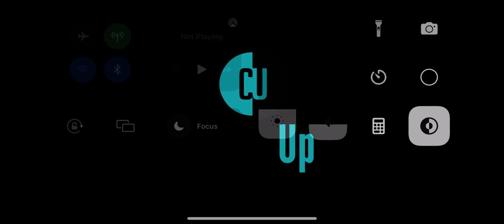Dans Coach up Logo